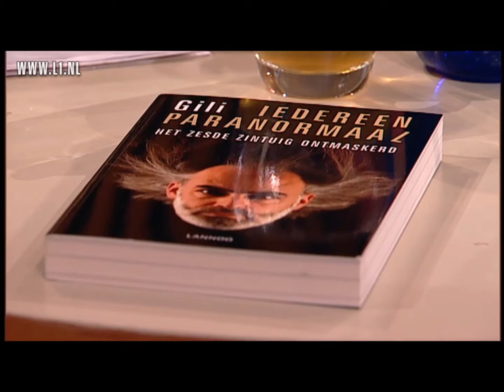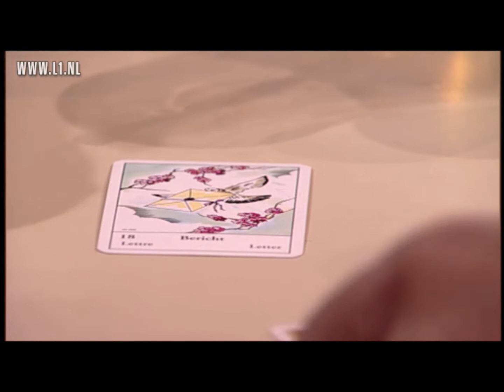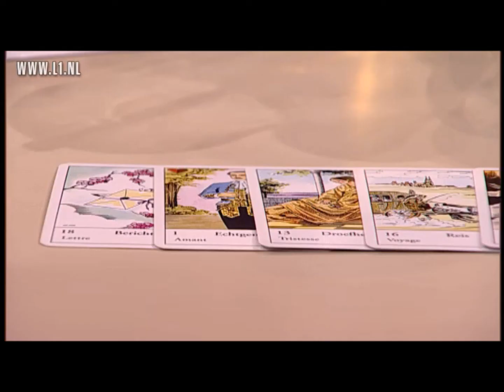29/11/12: Gili in Goedemiddag Limburg / TV Limburg / Nederland